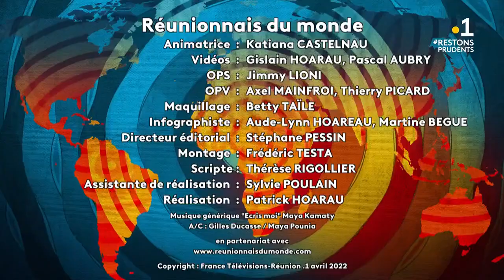Réunionnais du monde : 20 avril